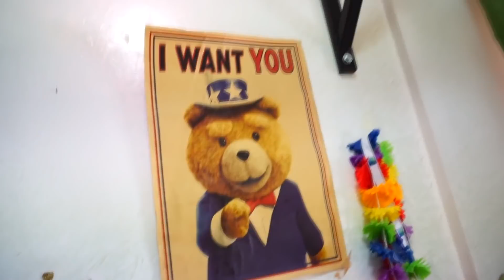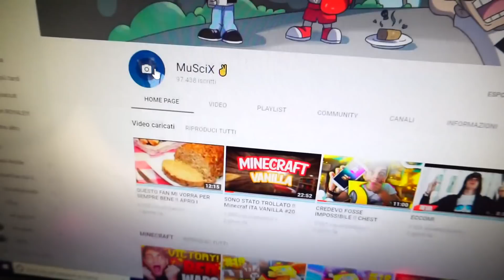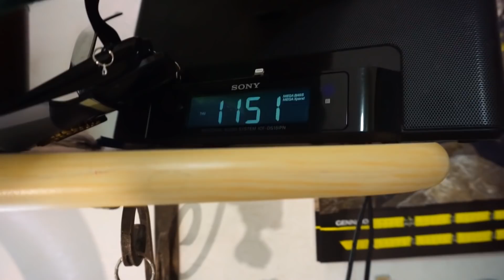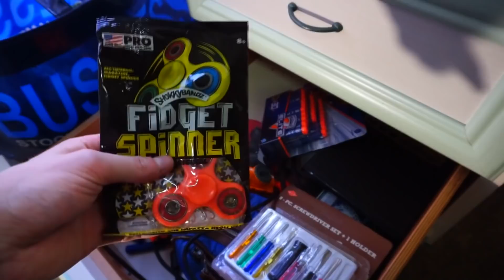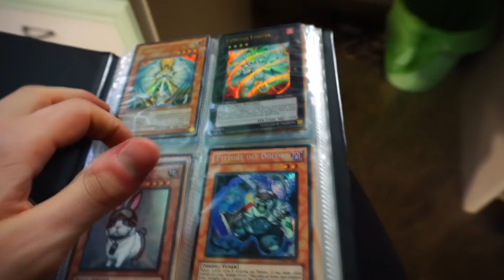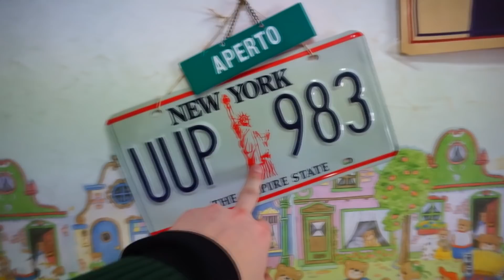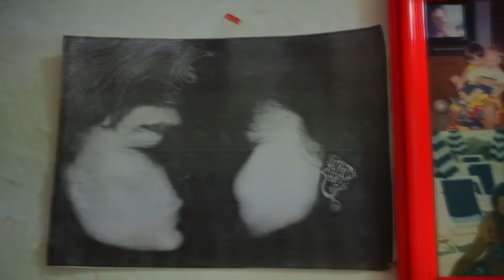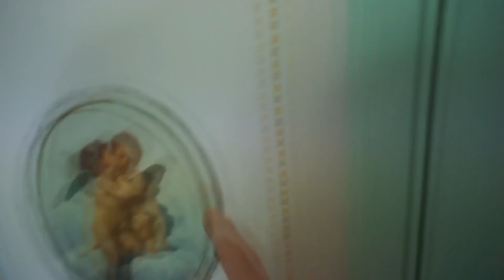VI SVELO TUTTI I MIEI SEGRETI MAI DETTI !!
vi mostro tutto !

VIDEO TUTTI I GIORNI ALLE 19:30

★★★ SOCIAL ★★★

★★★ECCOTI ALTRO SU:★★★

IL VERO GNACCHERO CONDIVIDE E LASCIA LIKE !

SE SEI UN VERO GNACCHERO SCRIVI NEI COMMENTI